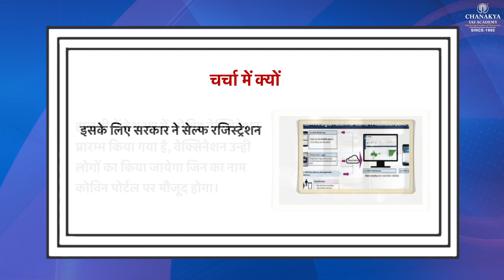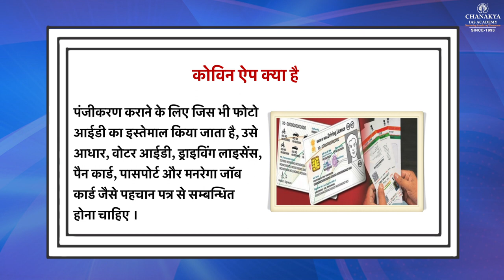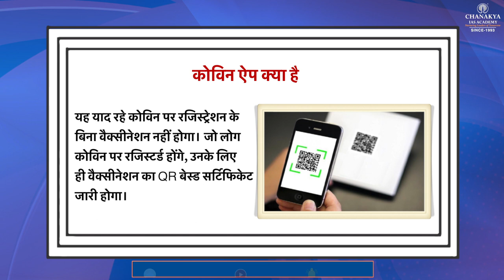CO-WIN APP Chanakya's Today's Inshort in Hindi for UPSC/PCS 20.01.2021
Chanakya's Chanakya's Today's Inshort in Hindi
Today's Topic
| CO-WIN APP |

ChanakyaSpecialCurrent affairsEnglish
ChanakyaSpecialCurrent affairsHindi